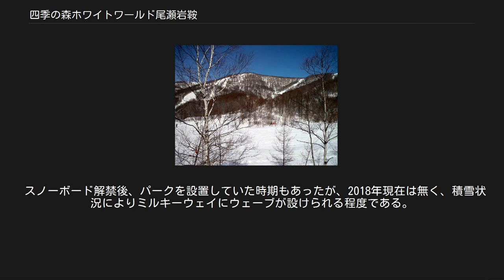四季の森ホワイトワールド尾瀬岩鞍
エキスパートコースから望む 西山ゲレンデ 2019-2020シーズン限りで廃止となる第1ロマンスリフト(昭和49年設置・昭和59年架替)とチャレンジA・Bコース 2020年2月 四季の森ホワイトワールド尾瀬岩鞍（しきのもりホワイトワールドおぜいわくら）は、群馬県利根郡片品村にあるスキー場である。
 沼田、水上エリアのスキー場の中でも奥まった地域に位置する。
武尊山の北側の尾根にある西山の東南斜面に開けている。
スキー場は、このエリアの中でも標高差、コース面積共最大で、それゆえに人気も高い。
過去3度の群馬国体の会場となっている。
標高の高さから雪質は良く、エキスパートコースを筆頭に上級者をも唸らせる特色あるゲレンデが広がる。
ベース付近は、岩鞍リゾートホテルを筆頭にいくつかの宿泊施設が立ち並び、昔ながらのスキーリゾートの雰囲気を残している。
 かたしな高原スキー場が本スキー場に隣接しているがコース間の滑り込みは出来ず、共通リフト券なども無い。
またスノーパーク尾瀬戸倉は、本スキー場の北側にあり、ミルキーウェイコースから見下ろせる。
 スノーボードは全面滑走可能。
 コース数は18。
リフトは11基。
上級者向けのエキスパートコース(上部は斜度40度・非圧雪)から、国体の会場となった中級コース、2.9Kmのロングクルーズを楽しめるミルキーウェイまでコースバリエーションは多彩で、初級者から上級者まで、誰もが一日楽しめるゲレンデ構成である。
 全長1900mの岩鞍ゴンドラが中心となっており、このゴンドラを使うことで697mの標高差を滑り降りることができる。
上部は急斜面、下部が傾斜面となっているが初級者でもミルキーウェイを使うことで、山頂から滑ることが可能となる。
ゲレンデからは正面に日光白根山、赤城山を見渡すことができる。
 またメインゲレンデの裏側にも、西山ゲレンデと言われるコースがあり、こちらは北斜面にあたるため、4月以降も春スキーを楽しむことが可能であった(注:以前は5月まで営業していたが、2000年ごろからは、4月中旬～上旬までの営業になっている)。
また西山ゲレンデからは雄大な武尊山を正面に見ながらの滑走が楽しめる。
西山ゲレンデは携帯電話の電波が入りづらいので待ち合わせ等は注意が必要。
 スノーボード解禁後、パークを設置していた時期もあったが、2018年現在は無く、積雪状況によりミルキーウェイにウェーブが設けられる程度である。